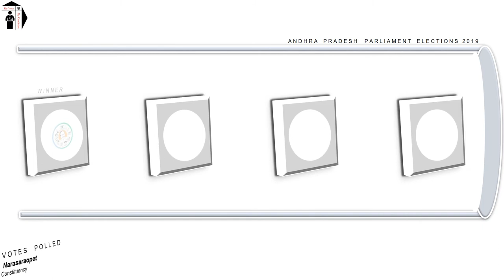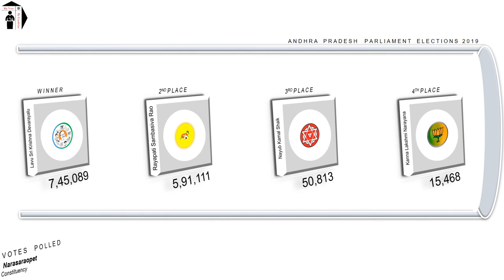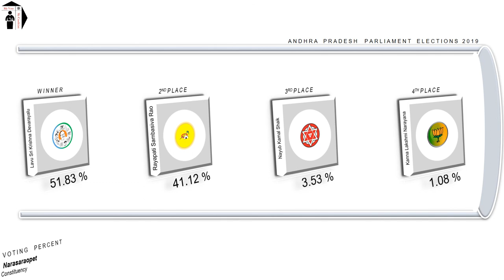Narasaraopet Parliament Constituency